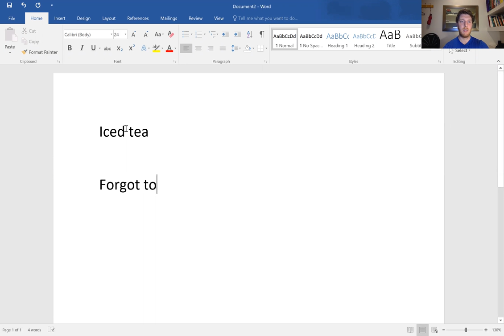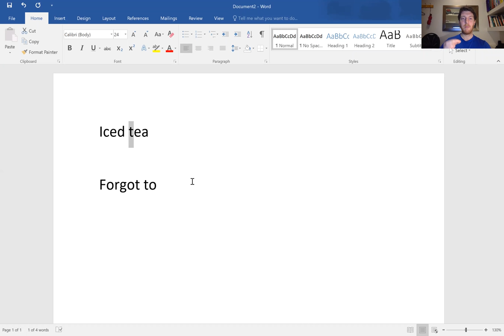Articulation/Accent - Final 't' followed by an intial 't' in Traditional RP - /t̺̚‿t̺ʰ/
Description and exercise to practice moving from a final 't' sound into an initial 't' sound in the RP accent.

IPA trascription: /t̺̚‿t̺ʰ/ unreleased apical voiceless alveolar plosive held into an aspirated apical voiceless alveolar plosive